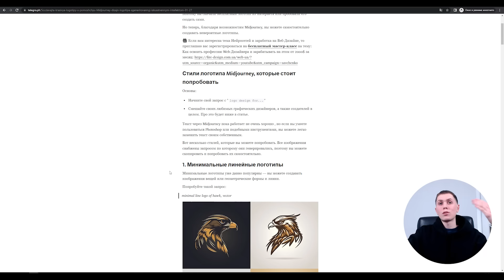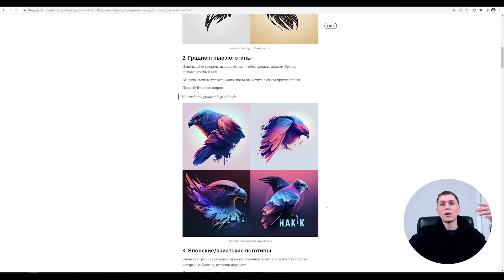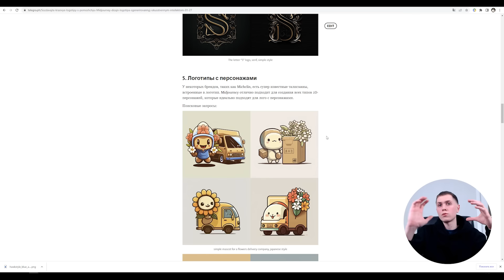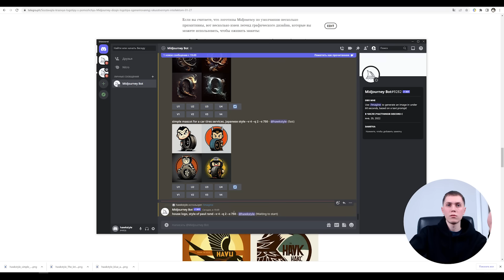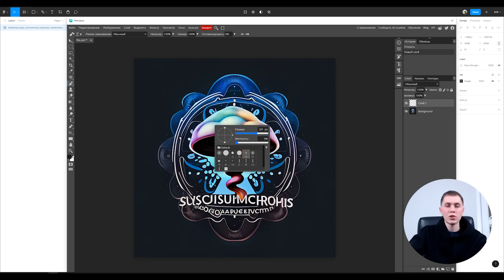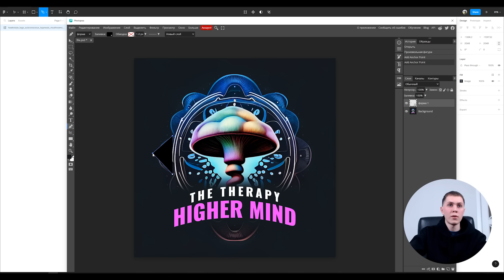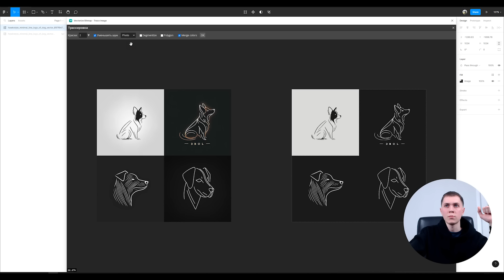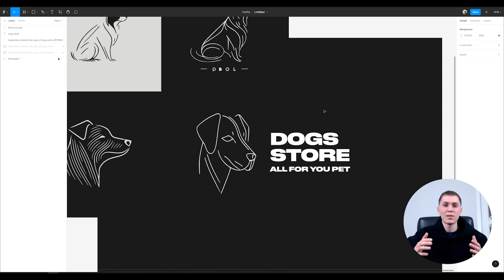Как создать ЛОГОТИП ЗА 1 МИНУТУ в нейросети Midjourney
[NeuroXpert] - Научись создавать контент с помощью Нейросетей и монетизируй умения за 7 дней с полного нуля 👨‍💻 Приобрести курс

На курсе ты научишься:
✔️ Использовать каждую нейросеть под себя и извлекать из нее максимум пользы для своих задач
✔️ Генерировать запросы для любых задач: создание контента, написание текстов, создание дизайнов
✔️ Создавать изображения для проектов, соответствующие твоей задумке и идеи
✔️ Совмещать и интегрировать нейросети с уже привычным инструментом - Figma
✔️ Монетизировать умения по нейросетям и зарабатывать на этом

В этом видео я показал как создать логотип за 1 минуту используя нейросеть Midjourney.

Тут я постоянно выкладываю интересные видео на тему веб дизайна и заработка на этом виде деятельности.

Мои онлайн-продукты по веб-дизайну:
(5$) - Начни зарабатывать на веб-дизайне, научившись делать дизайн крутых первых экранов сайта + оформлять их в красивейшие кейсы для привлечения клиентов всего за один вечер

(12$) - Набор полезностей для любого фрилансера

00:00 Начало
0:27 Статья-шпаргалка
1:00 Минималистичные лого
2:02 Градиентные лого
3:23 Японский стиль
3:58 Буквенные логотипы
5:08 Няшный стиль с персонажами
6:38 Легенды дизайна
8:28 Логотип для клиента за 200$
9:07 Фотошоп в Фигме
13:19 Перевод в вектор

Также рекомендую посмотреть другие мои видео, которые будет полезны всем, кто хочет научится веб-дизайну: